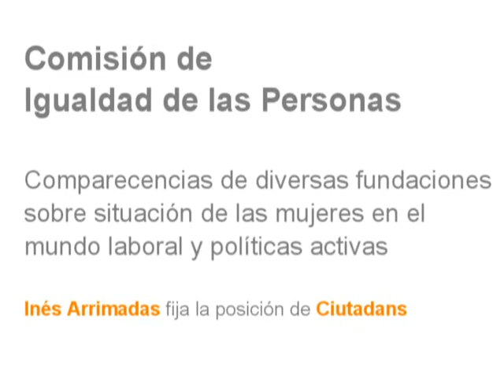C's: Ines Arrimadas Comisión Igualdad, Informe situación laboral mujeres. 10/07/2013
10/07/2013 - COMISION DE EMPLEO Y OCUPACION

C's: Inés Arrimadas interviene en la Comisión de Igualdad de Personas ante la comparecencia de diversas fundaciones, para preguntar sobre la situación de las mujeres en el mundo laboral y sobre las necesidades en políticas activas de igualdad.
C's: Inés Arrimadas intervé en la Comissió d'Igualtat de Persones davant la compareixença de diverses fundacions, per preguntar sobre la situació de les dones en el món laboral i sobre les necessitats en polítiques actives d'igualtat.

Consultar completa esta sesión de la comisión en el blog de CIUTADANS AL PARLAMENT
Consultar completa aquesta sessió de la comissió en el bloc de CIUTADANS AL PARLAMENT